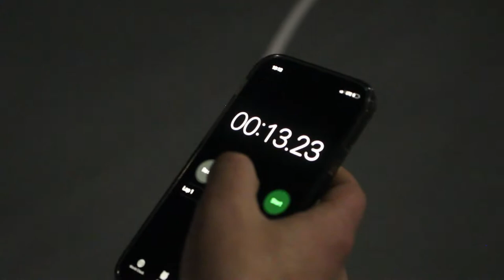SHORT GUYS TRY BASKETBALL!!! (NBA COMBINE DRILLS)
Safe to say basketball isn't my sport.

Dream Bigger.